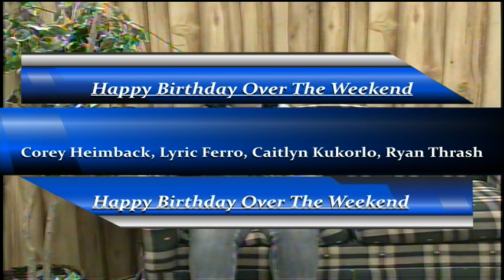BASH TV for Friday, 5/26/1967